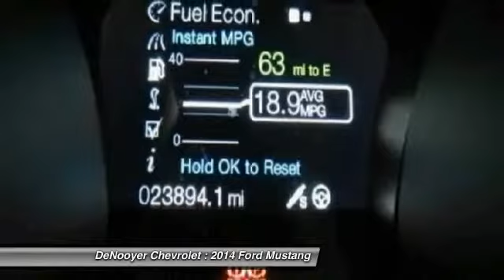2014 Ford Mustang Used Albany NY 12205 P8586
2014 Ford Mustang Shelby GT500

DeNooyer Chevrolet
127 Wolf Road

You'll love this 2014 Ford Mustang. This is a car you'll want to take home. With 23362 miles, it features Automatic transmission and an exterior color of Black. Call and get in touch with DeNooyer Chevrolet directly, and be the first to open the car door today!